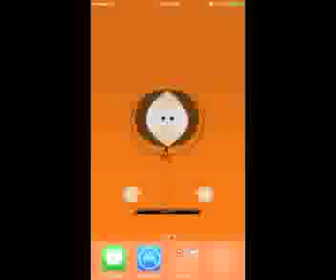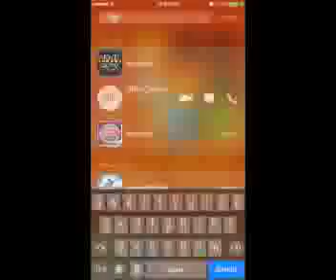How to Hide Apps on iOS 9.0.2!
Hey, so after a long absence, I'm back to show you how you can hide undesirable or secret apps on your brand new iPhone and new ios! (Yes this does work on other devices too, I think all the way back to iOS 7...?). Hide your apps from nosy friends or curious cousins, or whatever the reason!